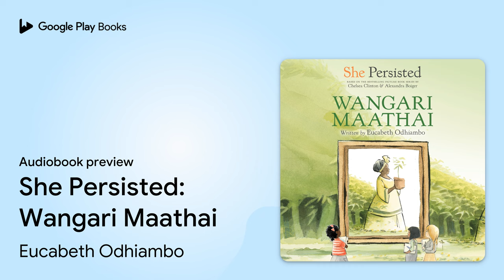She Persisted: Wangari Maathai by Eucabeth Odhiambo · Audiobook preview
She Persisted: Wangari Maathai
Authored by Eucabeth Odhiambo, Chelsea Clinton
Narrated by Chelsea Clinton, Zenzi Williams

0:00 Intro
0:03 She Persisted: Wangari Maathai
1:03 Author’s Note
2:42 chapter 1: Born to the Land
7:32 chapter 2: Glorified Slaves
11:57 Outro

BOOK DESCRIPTION

Inspired by the #1 New York Times bestseller She Persisted by Chelsea Clinton and Alexandra Boiger comes a chapter book series, adapted for audio, about women who spoke up and rose up against the odds--including Wangari Maathai!

In this chapter book biography by critically acclaimed author Eucabeth Odhiambo, readers learn about the amazing life of Wangari Maathai--and how she persisted.

When Wangari Maathai learned about how many trees had been cut down in Kenya, where she was from, she was horrified. So she founded the Green Belt Movement and got friends, family, and even strangers to help her plant trees and respect the environment--and she received a Nobel Peace Prize for her work.

Complete with an introduction from Chelsea Clinton and a list of ways that readers can follow in Wangari Maathai's footsteps and make a difference!

And don’t miss out on the rest of the audiobooks in the She Persisted series, featuring so many more women who persisted!

Eucabeth Odhiambo is a professor of education at Shippensburg University in Pennsylvania. As a classroom teacher, she has taught every grade between kindergarten and middle school. Her first novel, Auma's Long Run, was inspired by her experience growing up in Kenya in the 80s and 90s.

Chelsea Clinton is the author of the #1 New York Times bestseller She Persisted: 13 American Women Who Changed the World; She Persisted Around the World: 13 Women Who Changed History; She Persisted in Sports: American Olympians Who Changed the Game; Don't Let Them Disappear: 12 Endangered Species Across the Globe; It's Your World: Get Informed, Get Inspired & Get Going!; Start Now!: You Can Make a Difference; with Hillary Clinton, Grandma's Gardens and Gutsy Women; and, with Devi Sridhar, Governing Global Health: Who Runs the World and Why? She is also the Vice Chair of the Clinton Foundation, where she works on many initiatives, including those that help empower the next generation of leaders. She lives…

AUDIOBOOK DETAILS

Language: English
Publisher: Penguin Random House Audio
Published on: February 1, 2022
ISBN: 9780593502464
Duration: 0 hr, 49 min
Genres: Juvenile Nonfiction / Biography & Autobiography / Social Activists, Juvenile Nonfiction / Biography & Autobiography / Women, Juvenile Nonfiction / Science & Nature / Environmental Conservation & Protection